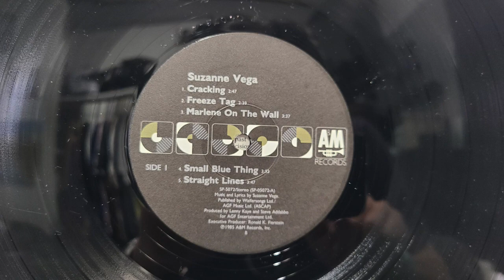Suzanne Vega Debut Vinyl Record Album 1985 side 1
Just starting up, look for more Album Art coming soon on Instagram.